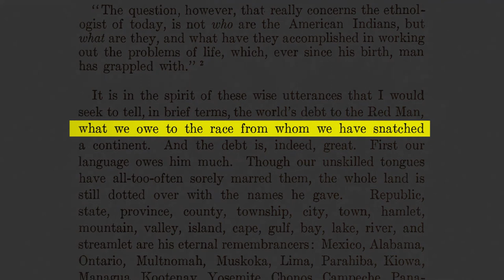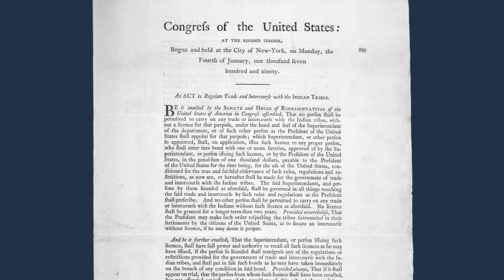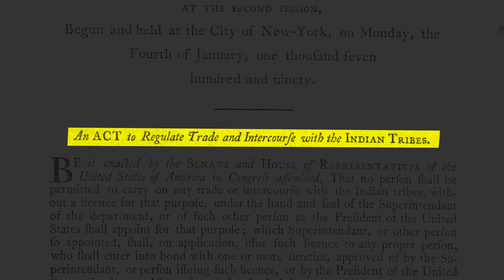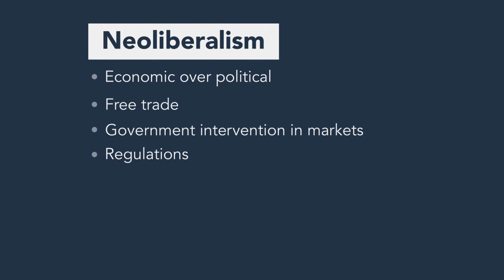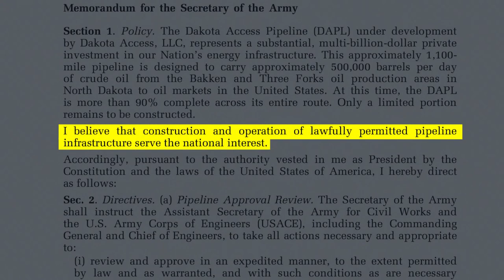Indigenous Americans and Globalization | World History Project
Indigenous Americans have played an important role in globalization since the beginning of the Columbian Exchange. Cultural and economic influences flowed both ways across the Atlantic and Pacific oceans. This video addresses some misconceptions about globalization and explores how the processes of globalization affected indigenous communities. In exploring these changes, the video challenges the misconception that globalization is always a good, progressive process.